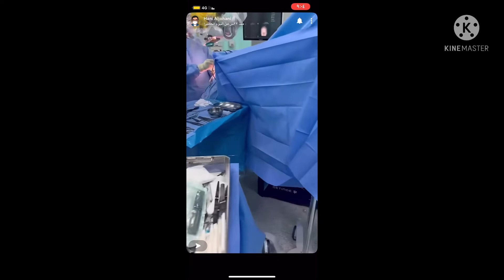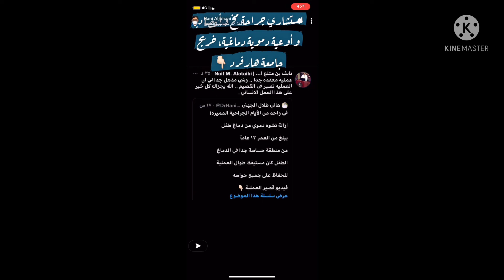نجاح عملية ورم دماغي لطفل /الدكتور هاني الجهني